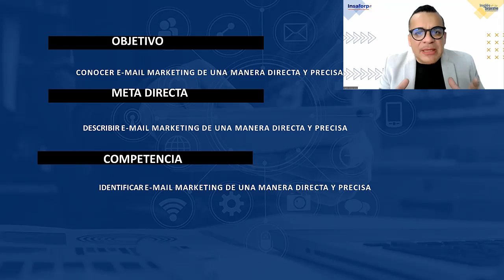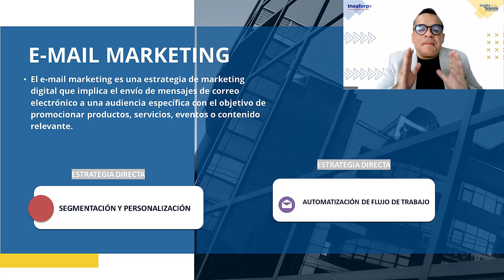SESION 7 E-mail marketing